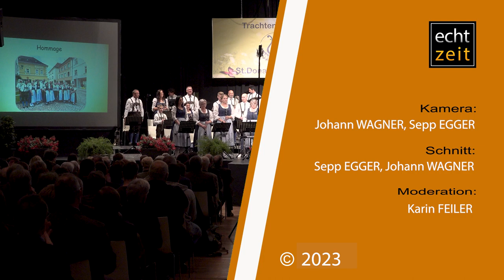Frühlingskonzert der Trachtenkapelle St. Donat/Glandorf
Die Trachtenkapelle St. Donat/Glandorf lud zum Frühlingskonzert in die Blumenhalle in St. Veit an der Glan am 13. Mai 2023 ein. Unter der Leitung vom neuen Kapellmeister Christoph Grabuschnig wurde dieses Konzert ein Ohrenschmaus. Den zahlreich erschienenen Besuchern erwartete ein bunter Musikreigen von klassischen bis zu modernen Klängen.